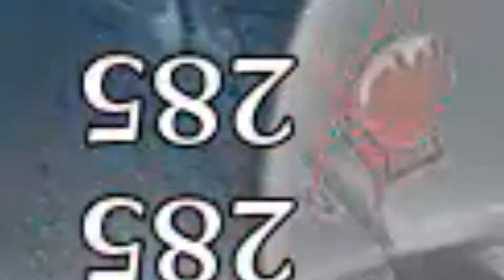I've Finally Reached The Top Floor In Guilty Gear Strive?!